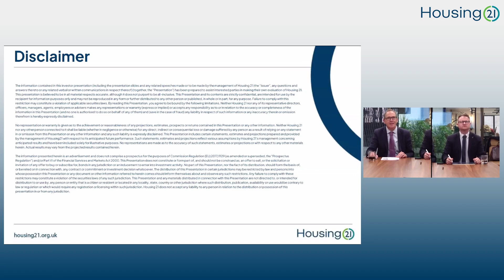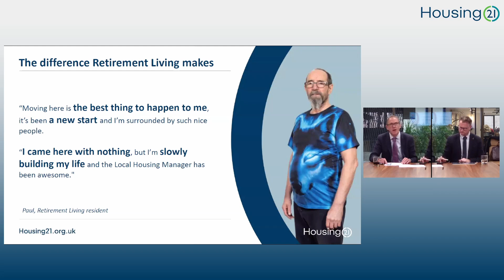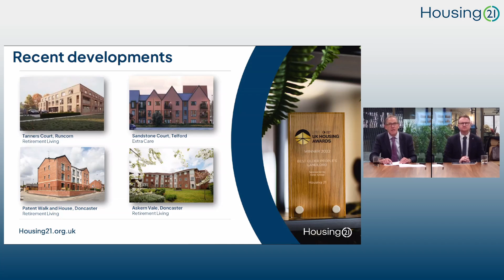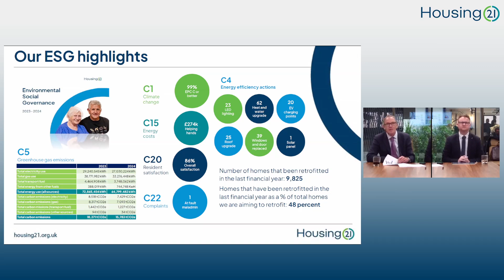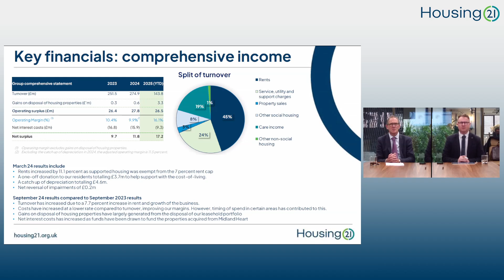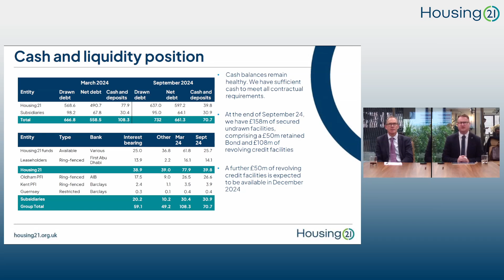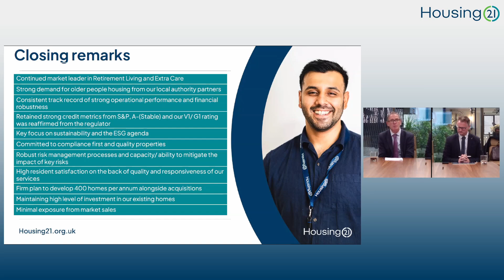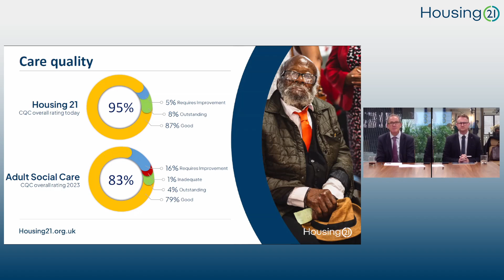Housing 21 investors update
Housing 21 is a leading, not for profit provider of Retirement Living and Extra Care for older people of modest means. We operate in 240 local authority areas and manage more than 22,000 properties across England.

Housing 21 were named the winner for the Best Older People's Landlord at the 2022 Inside Housing UK Housing Awards and achieved the Investors in People Platinum award in 2021.